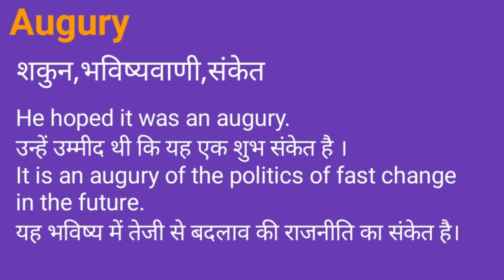Augury Meaning in Hindi/Augury का अर्थ या मतलब क्या होता है.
Augury meaning in Hindi.
Augury का अर्थ या मतलब क्या होता है.
Augury Matlab kya Hota hai.
Augury Hindi Meaning.
Augury explained in detail.